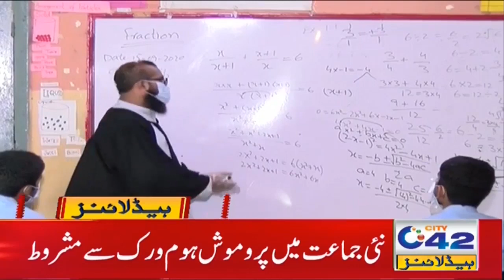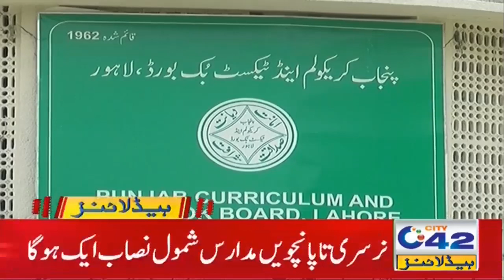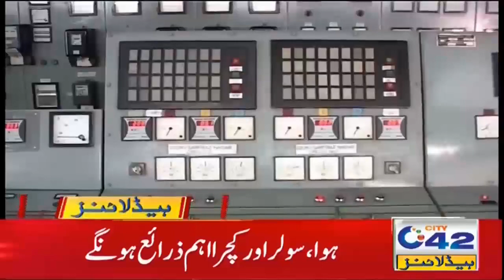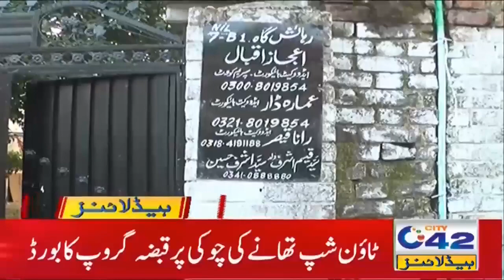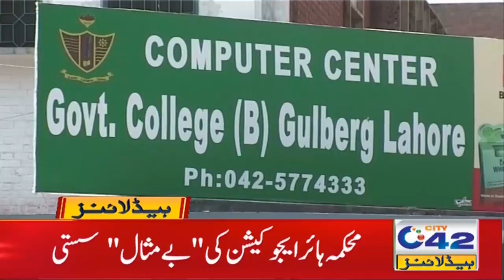3am News Headlines | 5 Jan 2021 | City42